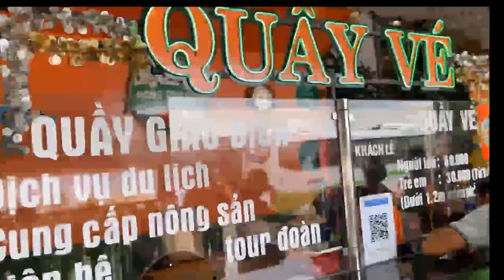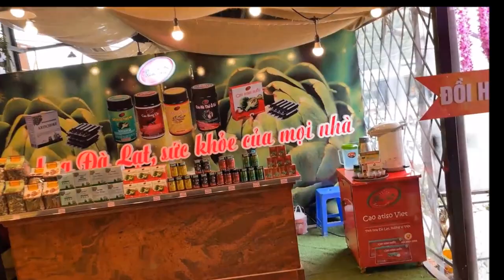Trải Nghiệm khu vườn hoa Puppy Farm , hình ảnh sống ảo, tại Đà Lạt phần 1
▶️ Trải Nghiệm khu vườn hoa Puppy Farm , hình ảnh sống ảo, tại Đà Lạt phần 1, Experience the virtual Puppy Farm flower garden in Da Lat part 1
      Cánh đồng hoa rộng lớn với nhiều góc chụp hình đẹp, Trung tâm của nông trại Puppy Farm Đà Lạt là cánh đồng hoa có diện tích 15.000m2. Bạn có thể thưởng ngoạn nhiều loài hoa đua sắc quanh năm như hoa hướng dương, hoa lavender, vườn hoa cẩm tú cầu, hoa cúc cánh bướm,…v,,v,,
      Nên khi đến với Puppy Farm, bạn sẽ có rất nhiều góc hình đẹp để check in sống ảo với khu vườn hoa. Điểm đặc biệt là mỗi khoảng thời gian trong năm, khu vườn hoa sẽ được tô điểm bởi các loài hoa khác nhau.
      Cho dù đến đây đã nhiều lần nhưng mình vẫn cảm thấy không chán. Mỗi lần đến với Puppy Farm Đà Lạt đều cảm nhận được một điều gì đó rất mới mẻ.
     Lạc vào vườn hoa Puppy Farm Đà Lạt nơi “sống ảo” cực chill . Nếu như đã đến với thành phố ngàn hoa Đà Lạt này thì đừng bỏ qua địa điểm này nhé.
     🎵 Nhạc hòa tấu trong video có tựa ;
          🎸   1812 Overture (by Tchaikosvky) - Tchaikovsky.mp3
     🙏 Cám ơn cả nhà đã xem video , nếu thấy video hay vui lòng bấm like, share và subscribre, đăng ký kênh để nhận video mới, chân thành cám ơn cả nhà, Mến chúc cả nhà luôn vui khỏe , an bình, hạnh phúc, thành công , thành công trên mọi lãnh vực , video đến đây xin tạm dừng, hẹn gặp lại video kế tiếp